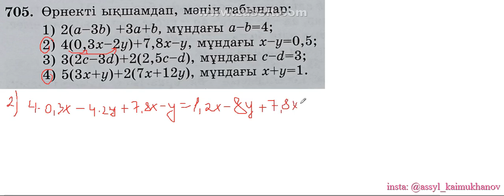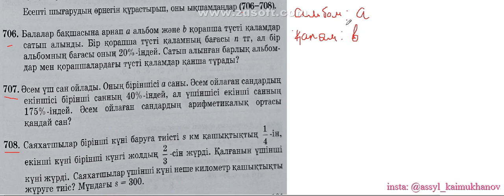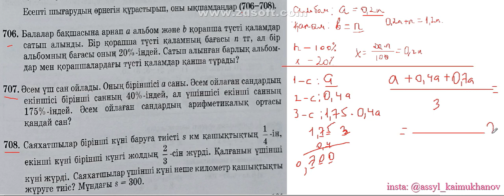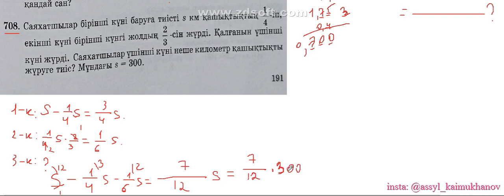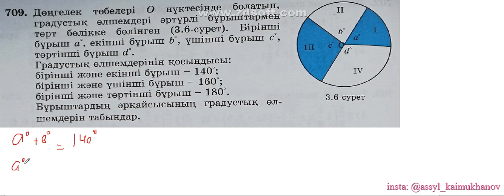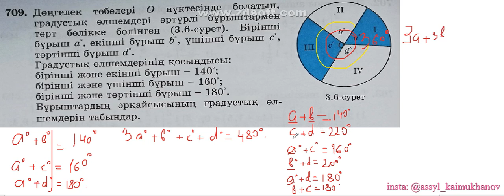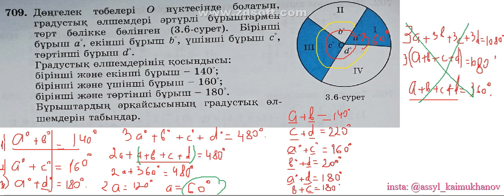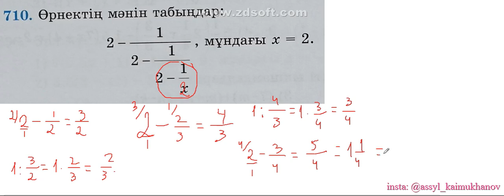3 3 2 Ұқсас қосылғыштар Ұқсас қосылғыштарды біріктіру